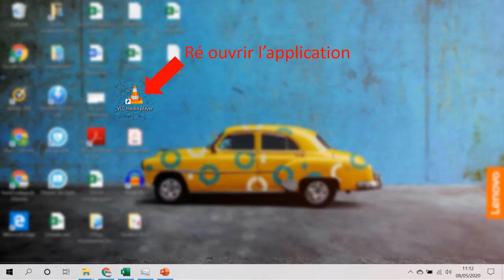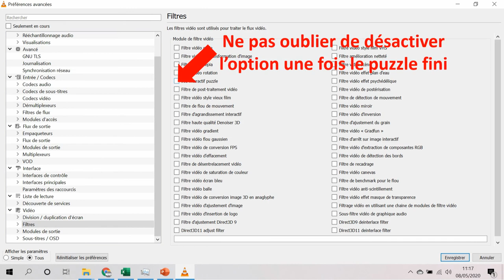Créer un puzzle interactif à partir d'une image avec VLC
Envie d'occuper le temps, pour les petits et les grands?
Alors créé toi des puzzles à partir de tes photos préférées.
C'est fait en quelques clics avec le logiciel gratuit VLC
Alors lance toi :)